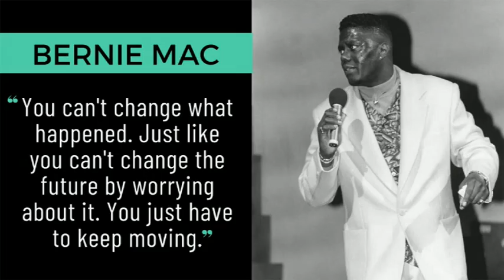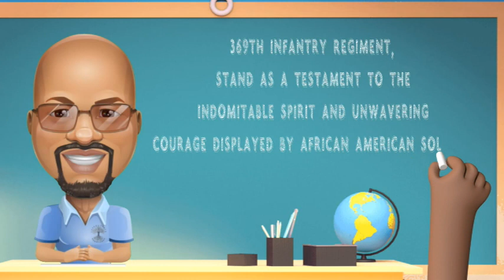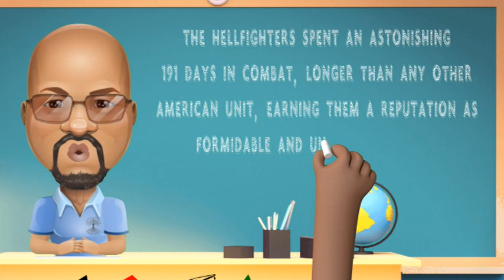Harlem Hellfighters Black Historical Figures Series (We Gonna Learn Today)